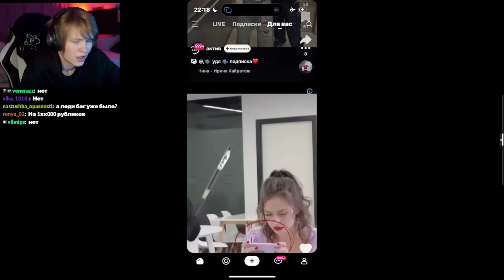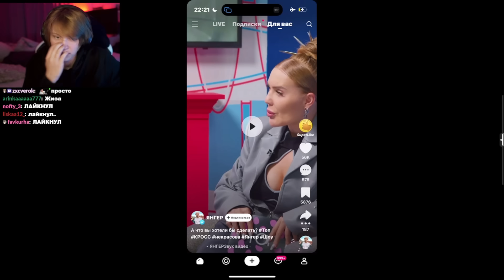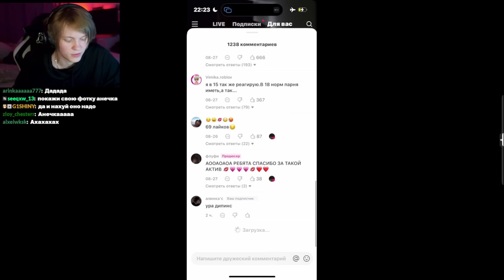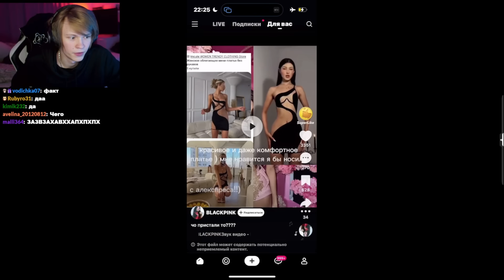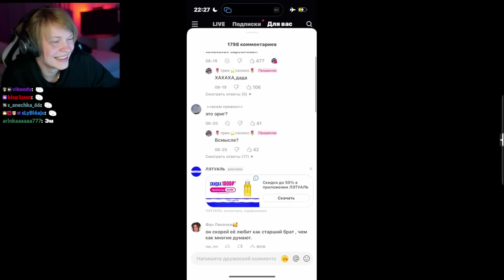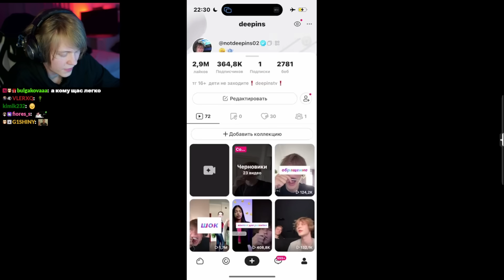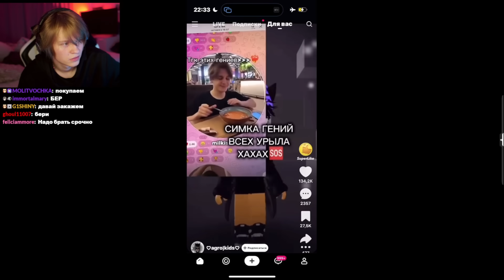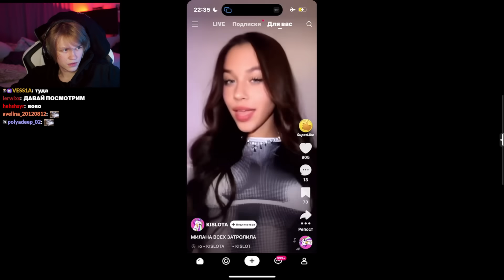ДИПИНС СМОТРИТ ЛАЙК